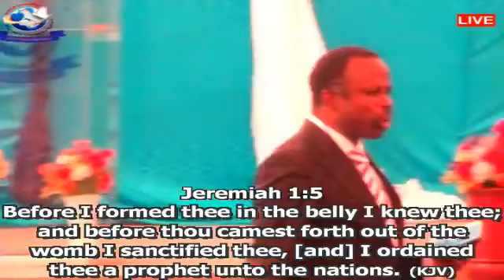LIVING A PROPHESIED LIFE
SUNDAY INSPIRATIONAL SERVICE
APOSTLE ERIC ISRAEL-OKERE
TOPIC: LIVING A PROPHESIED LIFE
03/05/2020